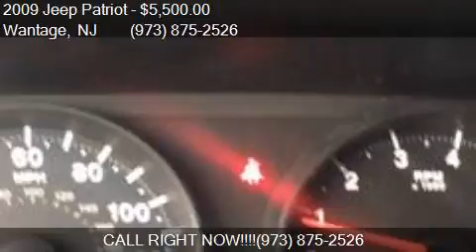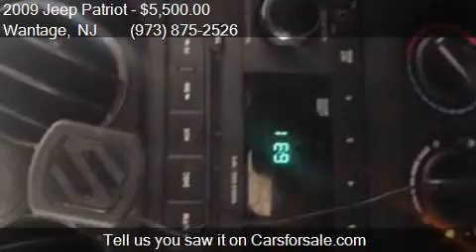2009 Jeep Patriot Sport 4x4 4dr SUV for sale in Wantage, NJ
This 2009 Jeep Patriot Sport 4x4 4dr SUV is for sale in Wantage, NJ 07461 at Ron Motor Inc..

Engine: 2.4L I4 Natural Aspiration
Transmission: Other
Color: Blue
Mileage: 113745
Contact Ron Motor Inc. 252 County Rd 565 Wantage, NJ 07461 to test drive this 2009 Jeep Patriot Sport 4x4 4dr SUV today.